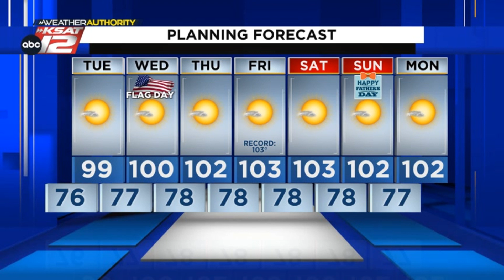Only getting hotter around San Antonio (Evening Update: 6/12/23)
The infamous "heat high" will remain in control of our weather.